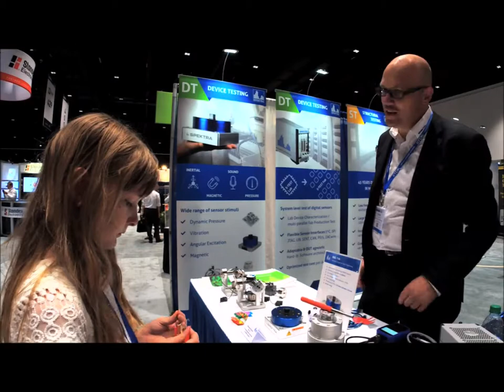DT Device Testing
MEMS sensors for acceleration, magnetic field or pressure require an efficient and cost-optimized system level testing approach to verify the correct measurement values and calibration of a sensor device.

The S-TEST Lab product line from SPEKTRA represents a system level test solution for sensor lab and development environments. The compact hardware allows to verify product functionality already during early development stages and with its configurable digital interfaces S-TEST solutions provide also the flexibility to test different types of sensors with minimal extra effort. System tests that have been developed during development can be easily reused and adapted for multi-parallel end-of-line testing in mass production.

Sensors Expo & Conference is the largest gathering of engineers and engineering professionals involved in sensors and sensing-related technologies.Explore today's sensor technologies and find the solutions to tomorrow's sensing challenges.

From design engineers to startup entrepreneurs to the industry’s largest semiconductor companies, Engineering design, development and deployment of sensor technologies. Learn about the latest sensing technologies.

Is for Engineers, Design, Systems, Evaluation, Test, Electrical, Mechanical, Chemical, Process, Product Design, Production, Software Developers
Scientists, Chief Scientists; Data Scientists
R&D, Research and Development, Testing, Standards, Quality, Analysts, sensors technology,

New ways to improve products and expand capabilities using sensors. Learn about "hot" and cutting-edge technology areas and find solutions to their sensing challenges.

See the latest sensing technologies in action, applications, demos, and hands-on components, the sensors solutions you need.

Whats new and how to do it? Building for tomorrow by sharing and inspiring today. The Coding Clubhouse brings the worlds of imagination and creativity.